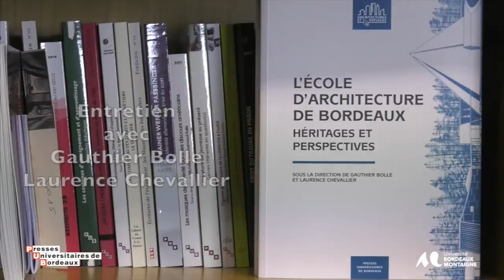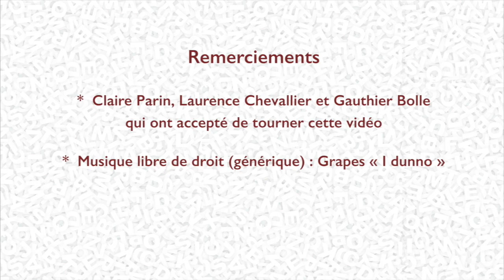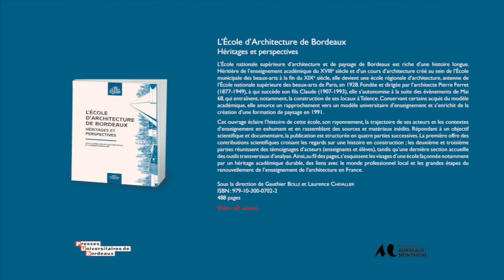La parole aux auteurs des PUB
Claire Parin, architecte urbaniste, professeure émérite à l’École nationale d’architecture et de paysage (ENSAP) de Bordeaux s’entretient avec les coordinateurs de l’ouvrage L’École d’architecture de Bordeaux. Héritages et Perspectives, publié dans la collection Architectures et Paysages qu’elle dirige aux Presses Universitaires de Bordeaux. À l’aide de multiples sources et matériaux, souvent inédits, Gauthier Bolle, architecte et maître de conférences à l’École d’architecture de Strasbourg, et Laurence Chevalier, maîtresse de conférences à l’ENSAP Bordeaux, ont choisi de juxtaposer dans ce beau livre des contributions scientifiques et des outils transversaux d’analyse avec des témoignages d’acteurs et d’actrices (enseignants et élèves). Largement illustré de plans et de photos, l’ouvrage constitue un très bel hommage à la longue histoire de cet établissement, mais aussi à ses bâtiments de Talence conçus par l’un de ses directeurs, l’architecte Claude Ferret (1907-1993).